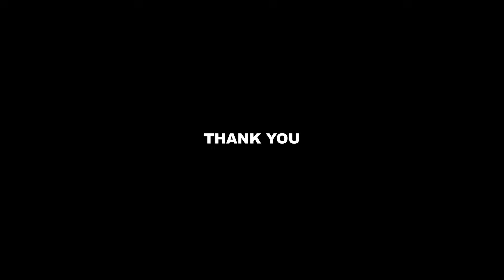Road Expansion and New Flyovers from L B Nagar to Malkapur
This video is about road works and new flyovers being laid in between l b nagar and malkpalur 24km stretch